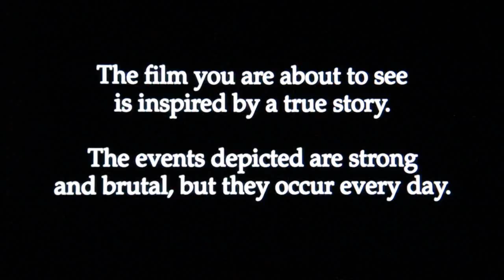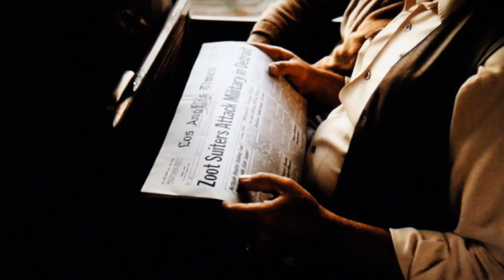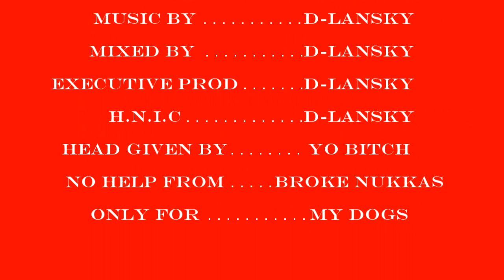"4 Minutes" (Official Music Video) FT. D-LANSKY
West Coast Chicano Rap